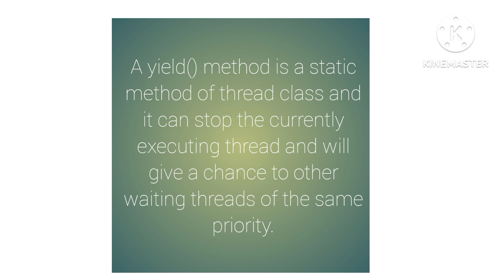yield() of Thread Class